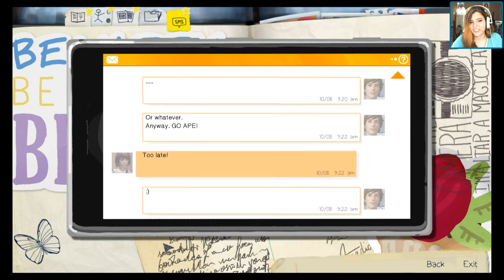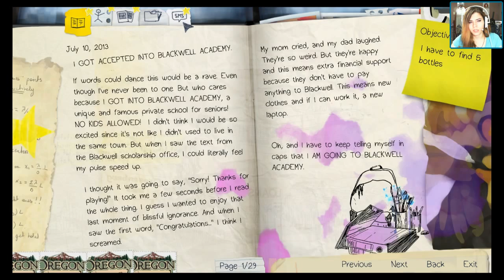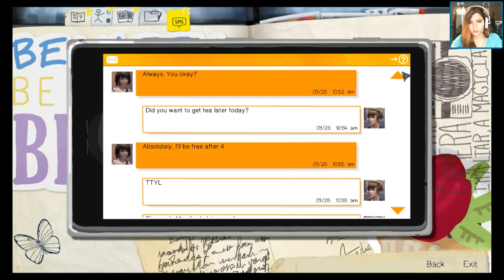Life is Strange Walkthrough/Playthrough - Episode 2 PART 4